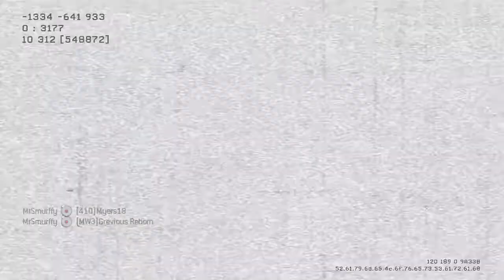GHOSTS Giveaway Update And More! MW3 (46-8)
I really appreciate all the support. In this video you'll hear about how to get a better chance of winning and features on COD GHOSTS.

-GeNeSis x F4ST

Ignore Tags: Call of Duty Ghosts CoD MW4 Modern Warfare 4 MW3 Prequel MW2 Sequel Skull Mask Analysis Main Character Setting News Information Gamestop Tesco Direct Target Release Date Reveal E3 Demo Xbox720 Event Ghost Price New Graphics Engine Weapons Box Cover Art Images Multiplayer Campaign Future Simon Riley Ghost Infinity Ward Black Ops 2 Grind DLC Map Gameplay VTOL Warship

Call of Duty Ghosts Latest Information

Call of Duty Modern Warfare 4 "MW4" Latest information

Call of Duty Ghosts Leaked Campaign Information